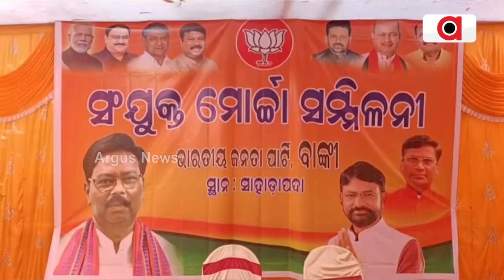Union Minister Bishweswar Tudu Attends Sanjukta Morcha Sammilani At Banki